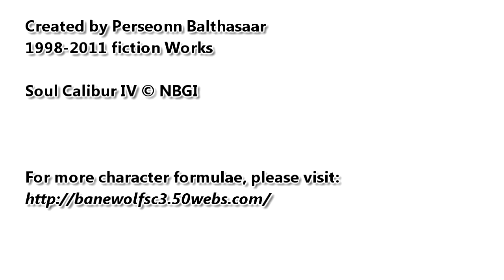Character Creation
Enemy character Maayaa, Eo, Elba, Clotho, Ludia, Fey, Atropos, Lachesis created by Perseonn.

BGM "Beginner" performed by AKB48. This video's style imitates Beginner's MV.

This project requires less takes compared to Memory of Spica. The raw video was recorded using PS3 and Component cable. Due to the limitations of my machine power, I can only record a low-bitrate MPEG as raw files.

The character select screen was done in Adobe Photoshop and animated in Premiere. However, the whole sequence is made in Sony Vegas due to Premiere's poor pre-processing. If you look at my SCIV Bugs video, both of these uses same type of raw files, yet the output from Sony Vegas clearly outclasses Premiere.